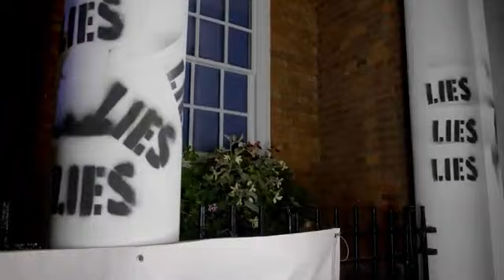Exige lo imposible, Trafalgar Square Extinction Rebellion UK ( 23 de agosto de 2021)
ESTÁ SUCEDIENDO AHORA.
El tiempo estropeado.
La política estropeado.

La emergencia se despliega a nuestro alrededor.
El cambio es lo único seguro.

Sé realista: ¡exige lo imposible! Porque sólo cuando un número suficiente de nosotros se une, lo políticamente imposible puede convertirse en inevitable.

La Rebelión Imposible
CUANDO: 23 de agosto de 2021
DÓNDE: Trafalgar Square a las 10 de la mañana

1. Diga la verdad
2. Actúa ahora
3. Más allá de la política

[JL]
Música en este vídeo
Más información
Escucha sin anuncios con YouTube Premium
Canción
Alimenta tu cabeza
Artista
Paul Kalkbrenner
Escritores
Grace Slick, Paul Kalkbrenner
Licencia para YouTube por
MyAssetCMS, SME (en nombre de Sony Music Entertainment International Limited); LatinAutorPerf, CMRRA, BMI - Broadcast Music Inc., UMPI, UNIAO BRASILEIRA DE EDITORAS DE MUSICA - UBEM, UMPG Publishing, LatinAutor - UMPG, SODRAC, ASCAP, LatinAutor, y 14 sociedades de derechos musicales

XRCádiz

🔴URGENTE: YouTube no va a enseñarle los vídeos nuevos AL MENOS que

1.
2.
3. BeyondPolitics te-xr-es